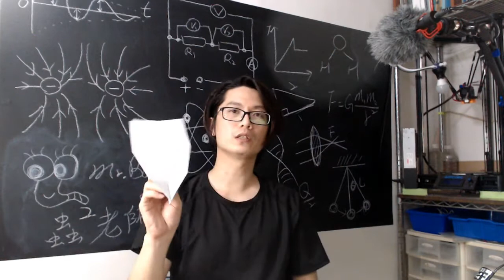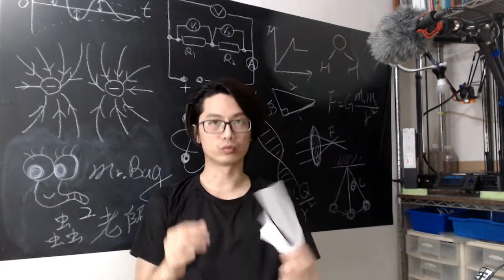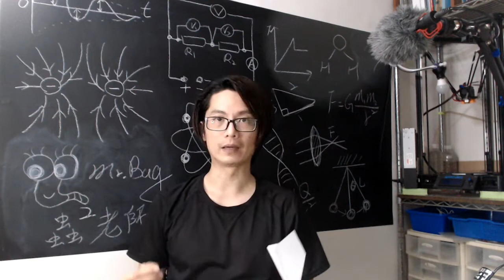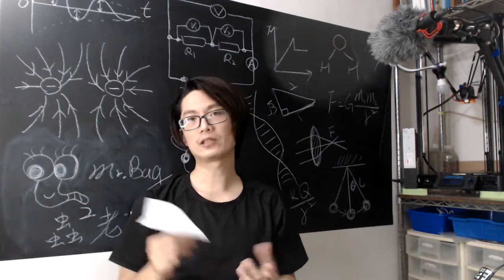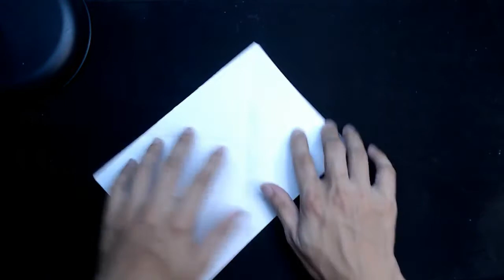蟲蟲老師帶你玩飛機-紙飛機入門4(蘇珊娜型-Suzanne)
本集教大家的是蘇珊娜型-Suzanne
這一台是飛行距離世界紀錄保持者
他的優勢在哪邊呢？
我們都知道紙飛機重心要在機頭的部分作牽引
然後機翼要有一定的強度才能承受拋出去瞬間的氣流
避免機翼變形，氣流一但亂了就飛不穩了
而翼面又要夠大才能有足夠的升力
但翼面如果太大，又會產生一定的阻力
因此蘇珊娜型就是折衷各項優缺點形成的一個機型
有興趣的人可試試看囉！

全部的教學文本都會放在老師的協作平台喔

紙飛機入門系列其他影集如下